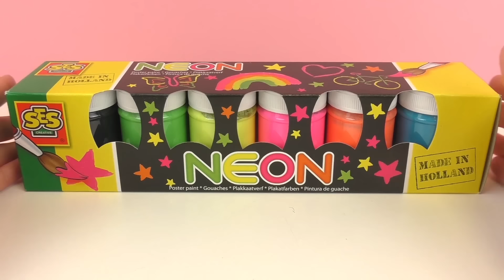Colori al NEON per dipingere | come far risplendere i vostri quadri anche di notte!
Ciao!